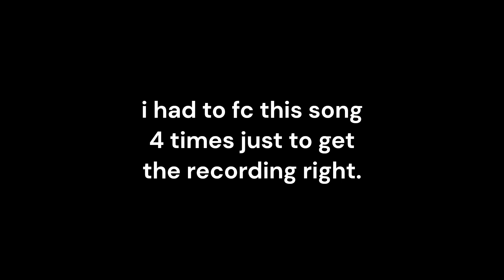Boiling Point V2 | Vs Imposter But Human V2 | FNF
this still took less tries than stupid funkin baby
mod By Impostorm and BlueBirds Team!